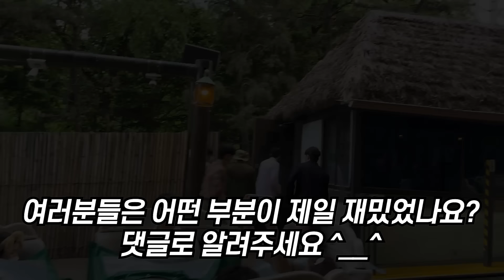소울리스좌 이전에 아마존 씹어먹던 근무자들 ㅋㅋㅋㅋ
안녕하세요 무송송계란탁입니다 :) 아주 오랜만에 영상으로 찾아 뵈었습니다 ㅎㅎㅎ 최근에 에버랜드 공식 유튜브 채널 티타남에서 촬영 섭외가 와서 2017~2018년도에 같이 일하던 동료들과 함께 에버랜드에 갔다 왔습니다 ! 에버랜드 간 김에 오랜만에 아마존익스프레스도 타고, 춤도 춰봤습니다 ㅎ